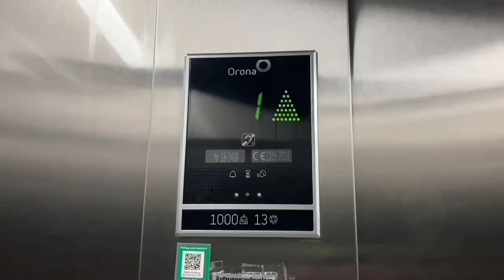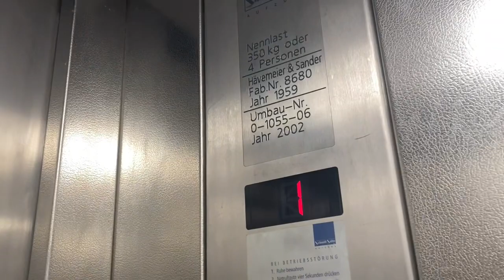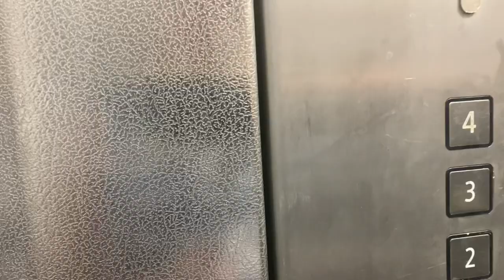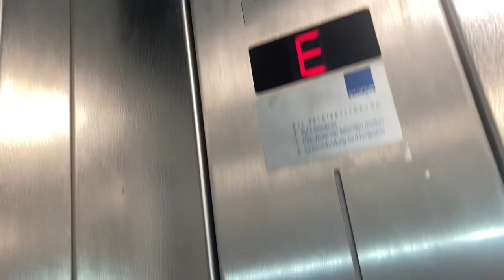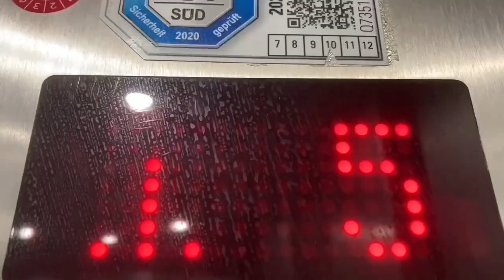2002 Mod Schmitt+Sohn Aufzug in Wohnhaus in Hannover Limburgstraße 9